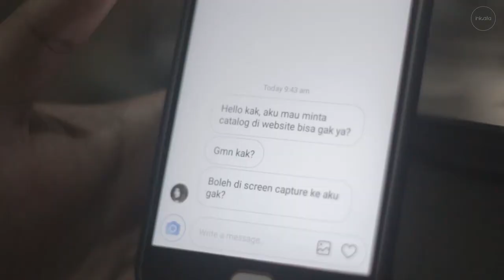10 Kesalahan yang Dilakukan Pengusaha Muda Saat Baru Memulai Bisnis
Hasil ngobrol-ngobrol bersama pengusaha muda, begini kesimpulannya. Ternyata berikut 10 kesalahan yang dibuat oleh mereka saat baru memulai bisnis